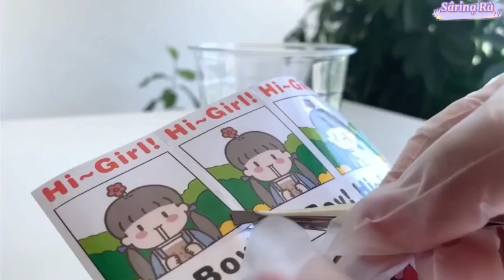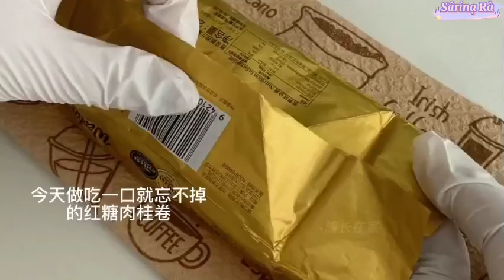ASMR || cake recipe compilation || how to make a delicious, aesthetic and beautiful cake/dessert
Aesthetic Food

How to make a delicious, aesthetic, and beautiful cake
A delicious snack for friends to watch
Dessert recipe delicious

timestamp

Cara membuat kue enak, astetik, dan cantik Cemilan yang enak untuk teman nonton
resep makanan penutup
resep kue simple enak

source : 抖音
Edited : by me, Sârỉnạ Rà official youtube channel
No re-upload